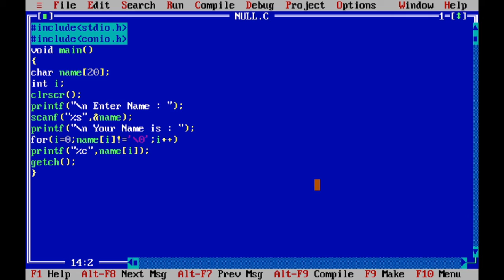NULL (\0) in C/C++.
This video describes how to use '\0' in C/C++.